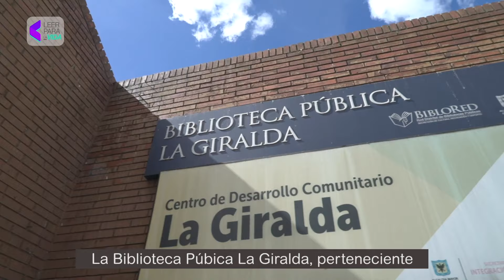Conoce la Biblioteca Pública La Giralda - BibloRed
La Biblioteca Pública La Giralda está ubicada en la localidad novena de Fontibón, dentro del Punto de Articulación Social (PAS) de La Giralda, al occidente de Bogotá. Fue inaugurada en el año 2000 y reinaugurada en el 2005.Esta dentro de Integración Social de la localidad, a cuatro cuadras de la calle 100 la principal de Fontibón bajando por la 22j, estamos frente al parque de la Giralda.La Biblioteca Pública La Giralda se caracteriza por motivar y orientar a los adultos y adultos mayores para participar de diversos concursos de escritura a nivel distrital.